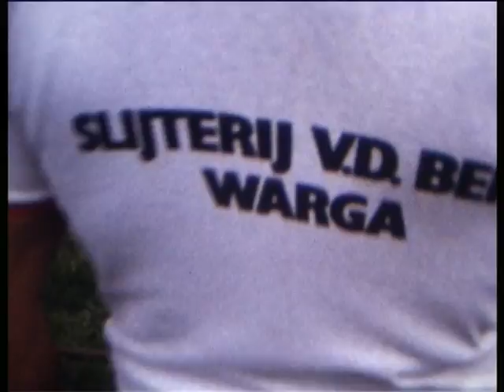Toulûkken 1978 yn Wergea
Film oanbean troch de Wergeaster sport stichting yn 1978. Dizze film is ûnder oare makke troch Cees van Heynsbergen en Douwe Swierstra.